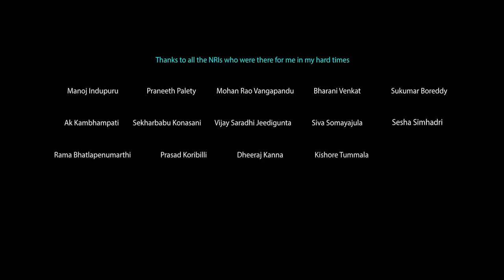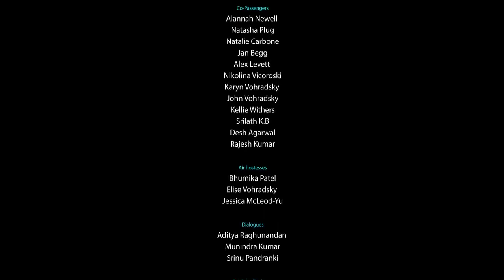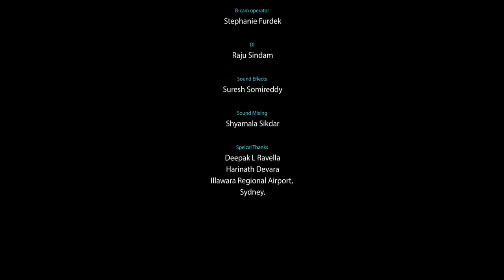MOTHERLAND A Srinu Pandranki Shortfilm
Directed by Srinu Pandranki
Produced by JD Cherukuru